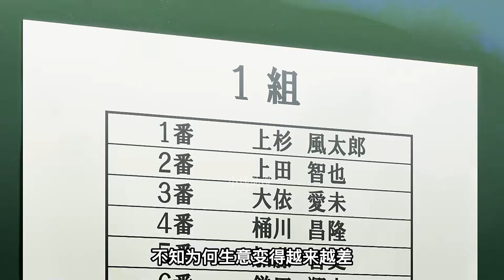五等分的新娘第二季，一花黑化！情感再度爆炸！